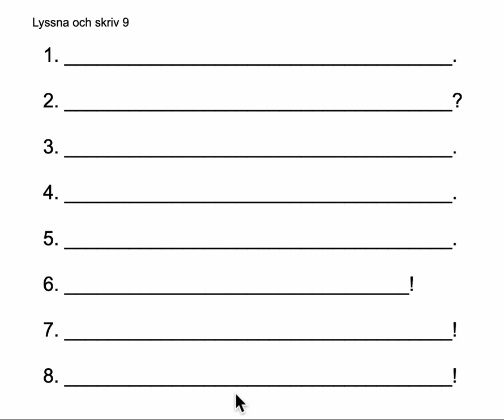Lyssna och skriv 9 - vanliga svenska fraser, frågor och meningar